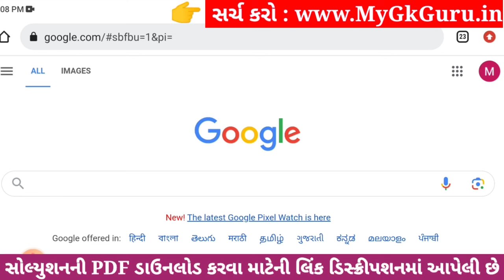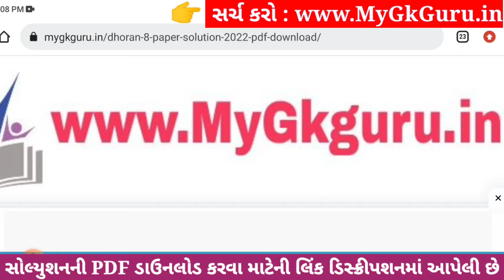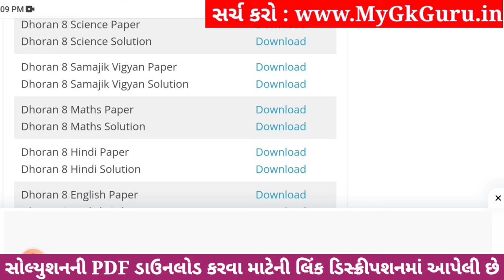💥 Std 8 Samajik Vigyan Paper Solution 2023 80 Marks, Dhoran 8 Samajik Vigyan Paper Solution 2023 SS